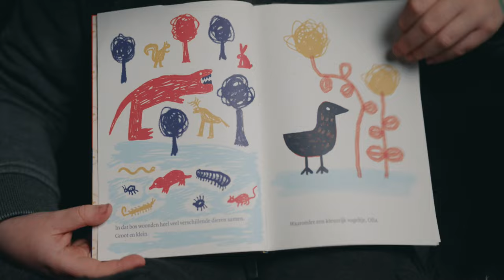Trailer MAG IK JOU IETS VRAGEN?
Deze documentaire is een initiatief van Kees Klomp, in samenwerking met 14 hogescholen:

Hogeschool Zeeland
Hogeschool Utrecht
Hogeschool van Amsterdam
Saxion
NHL Stenden
Breda University of Applied Sciences
Windesheim
Hanze Hogeschool
Fontys
De Haagse Hogeschool
Avans Hogeschool
Has Green Academy
Hogeschool Arnhem & Nijmegen
Hogeschool Rotterdam

Regie, camera en montage: Stefan de Graaff
Productie: Patrick Deelen | Worx Media

Muziek: Artlist